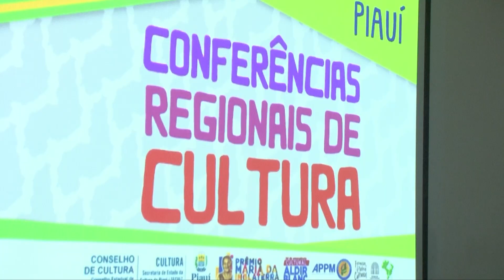Conferência discute rumos da política cultural no Piauí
O Conselho Estadual de Cultura do Piauí realizou uma conferência para discutir os rumos da política cultural do estado. Cerca de 300 pessoas debateram propostas para o setor no ano que vem. Veja mais detalhes na reportagem de James Almeida e Ribamar Borges, da TV Assembleia.